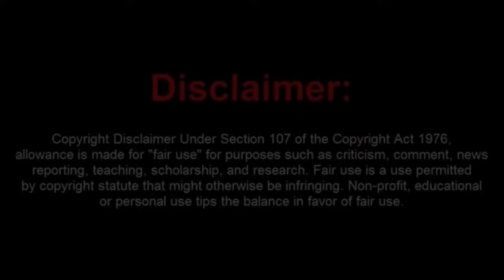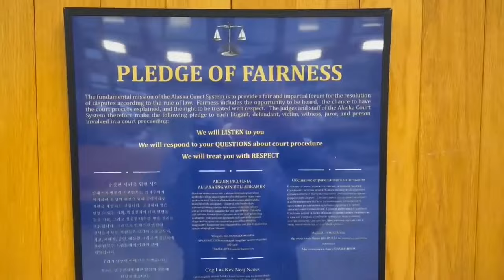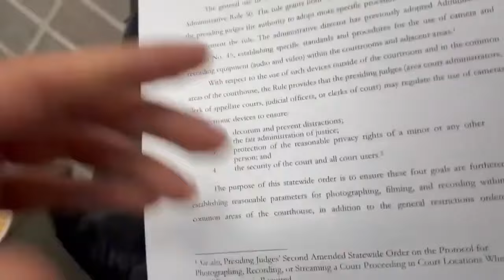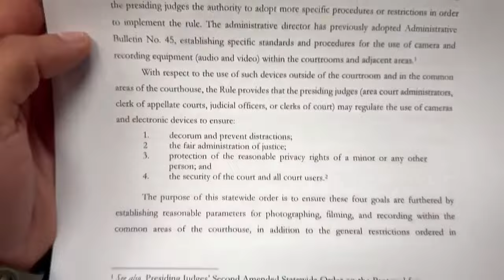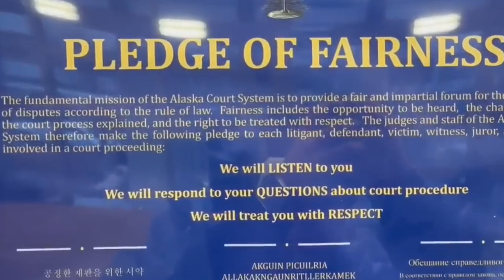Dumbass Elmo Plays FAFO and Gets Booted from Another Alaskan Courthouse